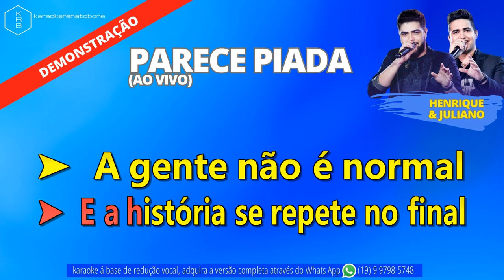PARECE PIADA (AO VIVO) HENRIQUE E JULIANO - PLAYBACK DEMONSTRAÇÃO